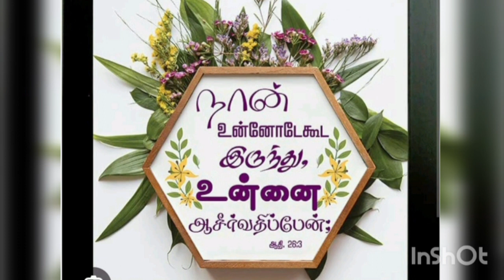Bible Verses November 5th, 2023